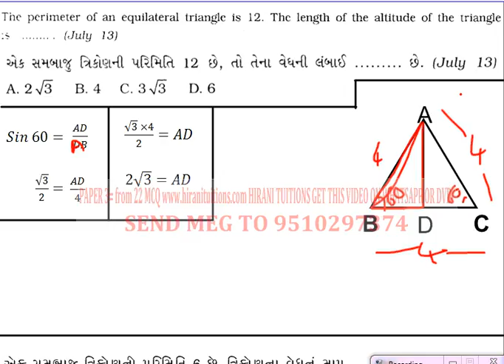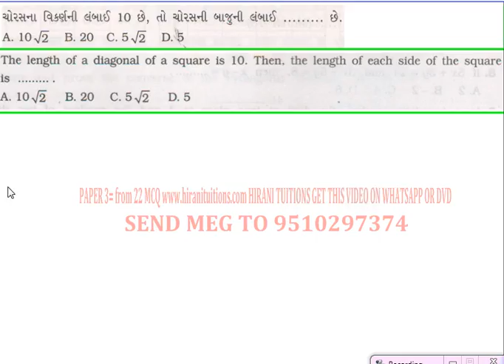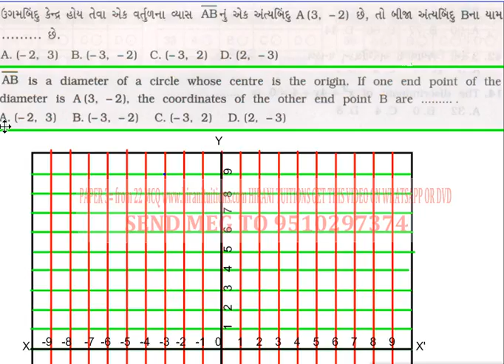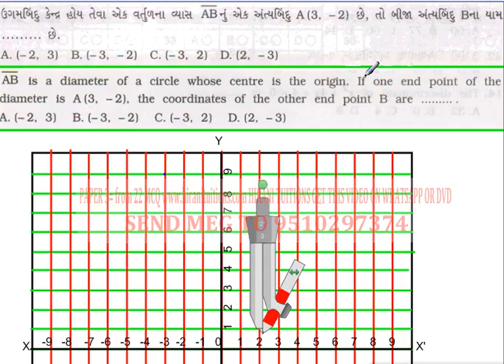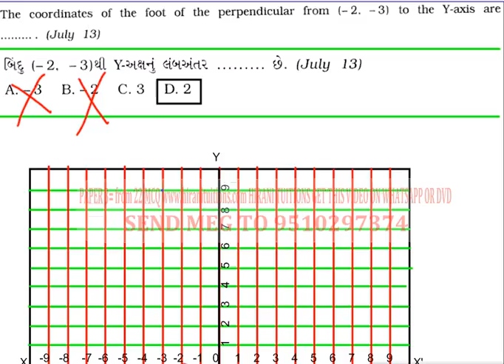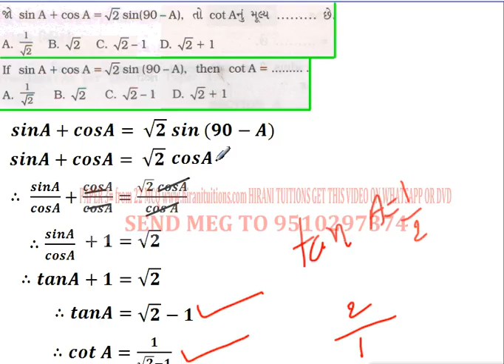Video - 3 (Paper - 3) ગાલાના પેપરોનું સોલ્યુશન (2014-15)